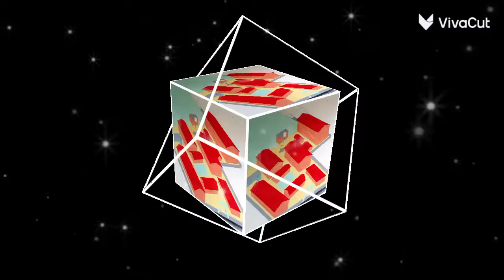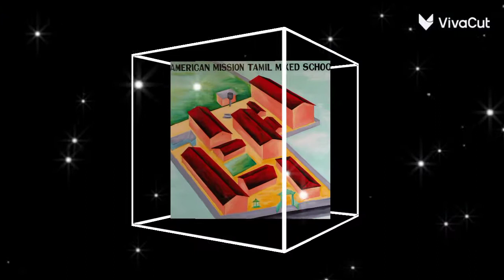3 D Map